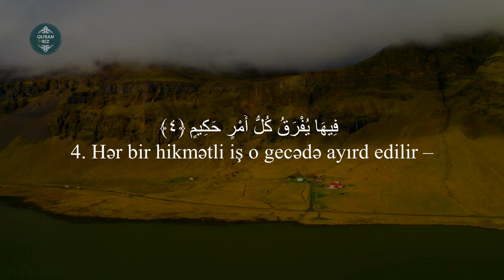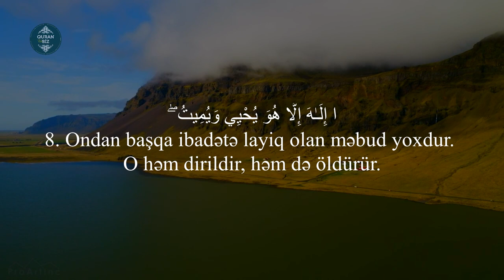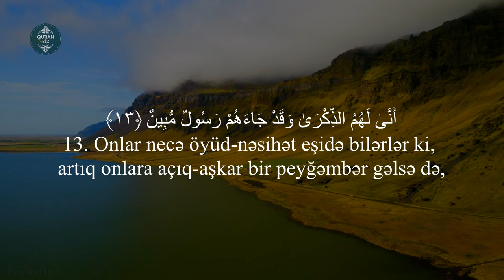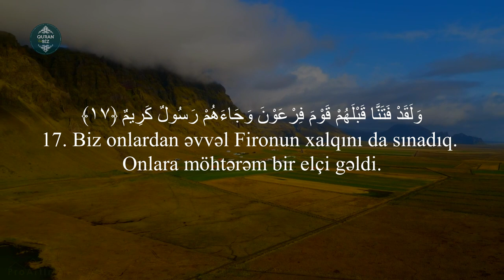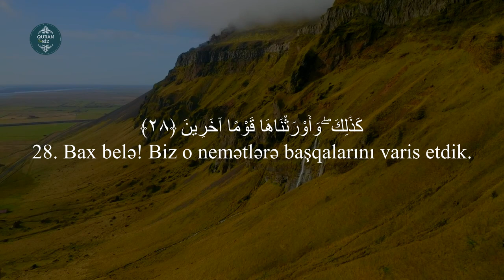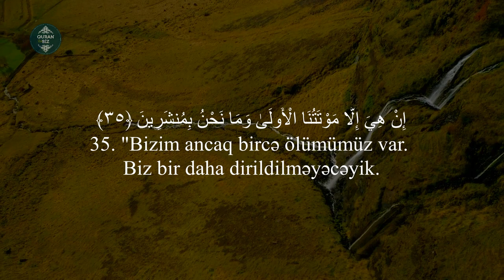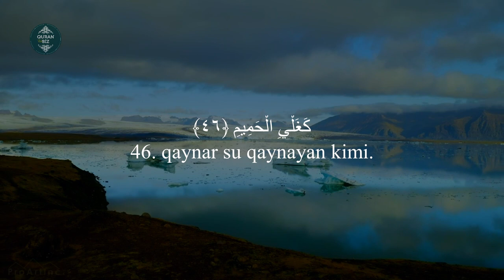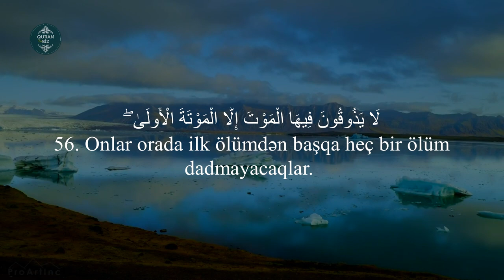Duxan surəsi - Shaya Altamimi / شايع التميمي - سورة الدخان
44. əd-Duxan surəsi
"Tüstü" surəsi, 59 ayə,

Məşhur qarilər:
İdris Abkar.
Saad Al Ghamdi
Mişari ar-Raşid
Feysal ar-Ruşud
Muhammad Al-Luhaidan
Abdul Həlim
İslam Subhi

 1. Fatihə surəsi 2. əl-Bəqərə surəsi 3. Ali-İmran surəsi 4. ən-Nisa surəsi
5. əl-Maidə surəsi 6. əl-Ənam surəsi 7. əl-Əraf surəsi 8. əl-Ənfal surəsi
9. ət-Tovbə surəsi 10. Yunus surəsi 11. Hud surəsi 12. Yusuf surəsi
13. ər-Rad surəsi 14. İbrahim surəsi 15. əl-Hicr surəsi 16. ən-Nəhl surəsi
17. əl-İsra surəsi 18. əl-Kəhf surəsi 19. Məryəm surəsi 20. Ta ha surəsi
21. əl-Ənbiya surəsi 22. əl-Həcc surəsi 23. əl-Muminun surəsi
24. ən-Nur surəsi 25. əl-Furqan surəsi 26. əş-Şuəra surəsi
27. ən-Nəml surəsi 28. əl-Qasas surəsi 29. əl-Ənkəbut surəsi
30. ər-Rum surəsi 31. Loğman surəsi 32. əs-Səcdə surəsi
33. əl-Əhzab surəsi 34. Səba surəsi
35. Fatir surəsi 36. Ya sin surəsi 37. əs-Saffat surəsi
38. Sad surəsi 39. əz-Zumər surəsi 40. Ğafir surəsi
41. Fussilət surəsi 42. əş-Şura surəsi 43. əz-Zuxruf surəsi
44. əd-Duxan surəsi 45. əl-Casiyə surəsi 46. əl-Əhqaf surəsi
47. Muhəmməd surəsi 48. əl-Fəth surəsi
49. əl-Hucurat surəsi 50. Qaf surəsi 51. əz-Zəriyət surəsi
52. ət-Tur surəsi 53. ən-Nəcm surəsi 54. əl-Qamər surəsi
55. ər-Rahmən surəsi 56. əl-Vaqiə surəsi 57. əl-Hədid surəsi
58. əl-Mucadilə surəsi 59. əl-Həşr surəsi 60. əl-Mumtəhənə surəsi
61. əs-Saff surəsi 62. əl-Cumuə surəsi 63. əl-Munafiqun surəsi
64. əl-Təğabun surəsi 65. ət-Talaq surəsi 66. ət-Təhrim surəsi
67. əl-Mulk surəsi 68. əl-Qaləm surəsi 69. əl-Həqqa surəsi
70. əl-Məaric surəsi 71. Nuh surəsi 72. əl-Cinn surəsi
73. əl-Muzzəmmil surəsi 74. əl-Muddəssir surəsi
75. əl-Qiyəmə surəsi76. əl-İnsan surəsi 77. əl-Mursəlat surəsi
78. ən-Nəbə surəsi 79. ən-Nəziət surəsi 80. Əbəsə surəsi
81. ət-Təkvir surəsi 82. əl-İnfitar surəsi 83. əl-Mutaffifin surəsi
84. əl-İnşiqaq surəsi 85. əl-Buruc surəsi 86. ət-Tariq surəsi
87. əl-Əla surəsi 88. əl-Ğaşiyə surəsi 89. əl-Fəcr surəsi 90. əl-Bələd surəsi
91. əş-Şəms surəsi 92. əl-Leyl surəsi 93. əd-Duha surəsi
94. əş-Şərh surəsi 95. ət-Tin surəsi 96. əl-Ələq surəsi
97. əl-Qadr surəsi 98. əl-Beyyinə surəsi 99. əz-Zəlzələ surəsi
100. əl-Adiyat surəsi 101. əl-Qariə surəsi 102. ət-Təkəsur surəsi
103. əl-Əsr surəsi 104. əl-Huməzə surəsi 105. əl-Fil surəsi
106. Qureyş surəsi 107. əl-Maun surəsi 108. əl-Kovsər surəsi
109. əl-Kəfirun surəsi 110. ən-Nəsr surəsi 111. əl-Məsəd surəsi
112. əl-İxlas surəsi 113. əl-Fələq surəsi 114. ən-Nəs surəsi